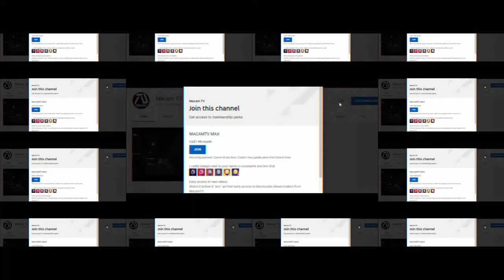ROCKY VII Final Teaser Trailer "One Last Time" Sylvester Stallone| Rocky Balboa Returns | Fan Made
Rocky Balboa will return to MacamTV virtually with trailer 4! Check out this sneak peak before the full version!!

►MacamTV's Purpose

Lynn Queen | Lorra Williams | Mumu Muhaemin | Phil Paul | Rhonda Klyn | Ronald Harvey | Tuco Lopez | Tracy Chance

Editing Details:

VIDEO CREDITS | CREED DELETED SCENE | GRUDGE MATCH (2013) | SYLVESTER STALLONE ON THE LATE SHOW WITH STEPHEN COLBERT | CREED BTS MOVIE INTERVIEW WITH SYLVESTER STALLONE | SYLVESTER STALLONE UNLEASHES HIS INNER ROCKY BY THE GRAHAM NORTON SHOW | PATHOLOGY (2008) | MILO VENTIMIGLIA IN JIMMY KIMMEL LIVE | TAKE BACK (2021) | NEVER BACK DOWN 3 | JOURNAL FOR JORDAN (2021) | WESTWORLD 03X03 | BLEED FOR THIS | ROCKY BALBOA MOVIE | MY ROCKY BALBOA COLLECTION BY CROWRANABURGER | TECATELIGHT BORN BOLD COMMERCIAL | ROCKY FILMING LOCATIONS BY RANDOMVIDEOCIRCUS | NEVER BACK DOWN: NO SURRENDER
MUSIC CREDITS | ROCKY THEME BY GUNTER SCHWARZ | STAR WARS THE MANDALORIAN TRAILER MUSIC

"How ever recently after getting a shot of the title he decided to back out" line is a voice over I did, this teaser shows Rocky talking to his son on the phone, which is different from the full trailer that I will be showing Michael J White instead "referring to the champ". Similarly, the whole "radio" segment will be a highlight simply bringing the idea that Rocky Jr has quit boxing and his father takes the role. "Who is the champ going to face" line you see Michael J White is also different to the full version.

I had to make sure for this teaser to include the iconic Rocky Balboa theme song, an amazing cover that gave it a lighter mood, which what I planned to do after beginning with some drama also highlighted in this teaser. "Some suggest his father" I showed black screen to keep it suspenseful. To keep it unique the last clips shown are highlights that you will be seeing in the full version, in unique order. This teaser did an amazing job at minimizing action scenes for Rocky Balboa, simply teasing some of it, of course we will see more in the full version when it comes!